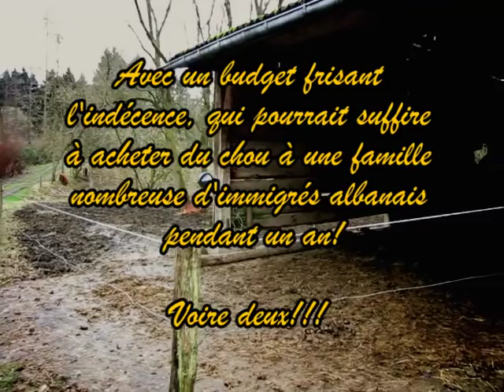Rudy Mitcholl & the Rolanders - Est-ce que tu veux danser?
PREMIER CLIP de Rudy Mitcholl & the Rolanders, le seul groupe de néo-musette progressive contemporaine au monde!

Une production signée "La Décharge".